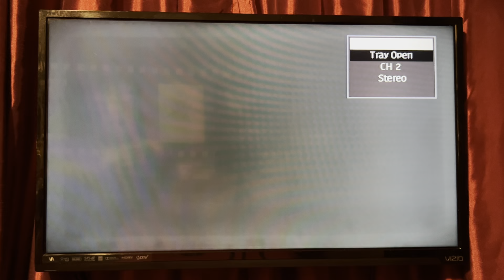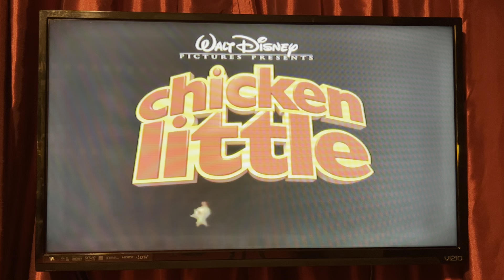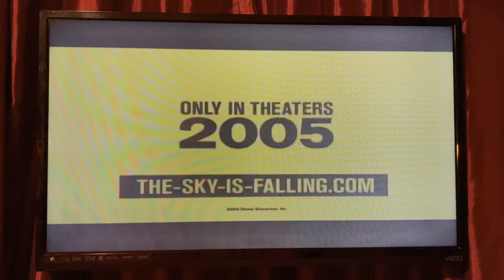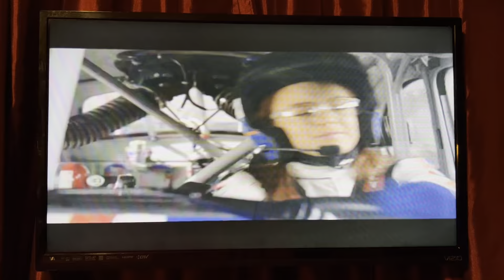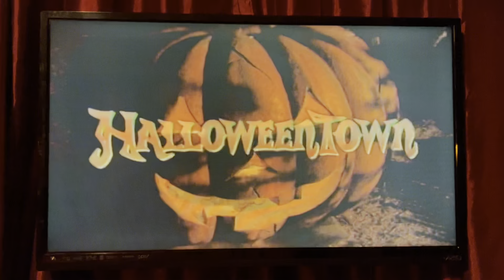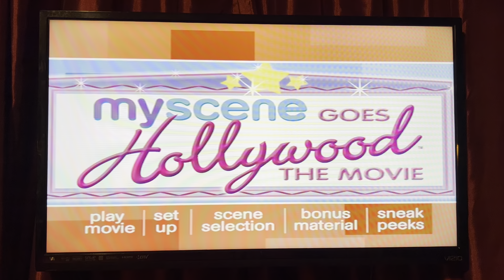Opening to My Scene Goes Hollywood: The Movie 2005 DVD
Here’s the order:
1. Miramax Family logo
2. Coming Soon to Theaters bumper
3. Chicken Little trailer
4. Coming Soon to Own on DVD & Video bumper
5. Herbie: Fully Loaded trailer
6. The Halloweentown Movie Series promo
7. DVD menu
8. Warning screen
9. FBI Anti-Piracy Warning screen
10. Miramax Family logo (again)
That’s it.